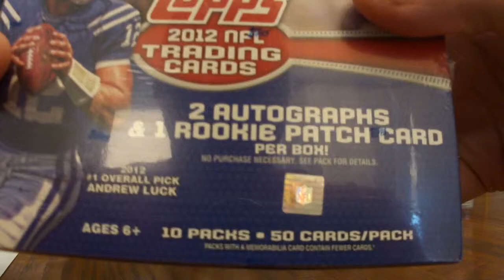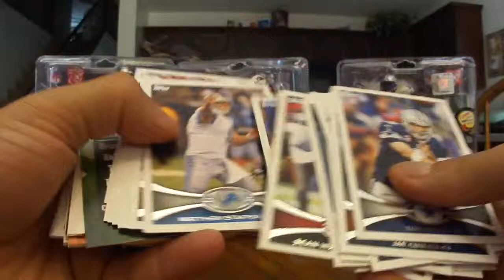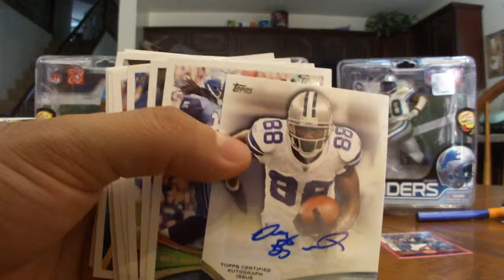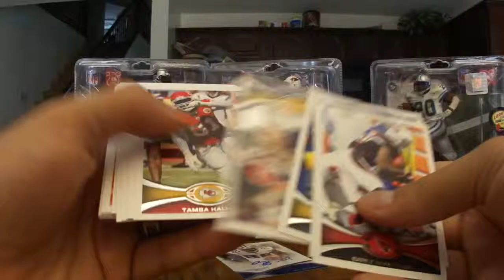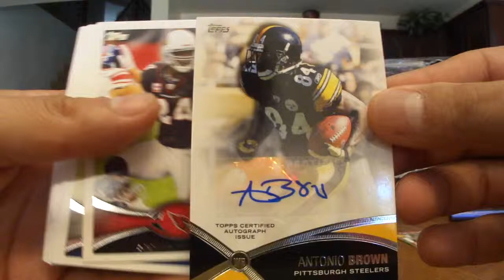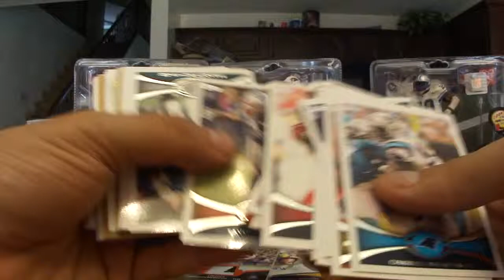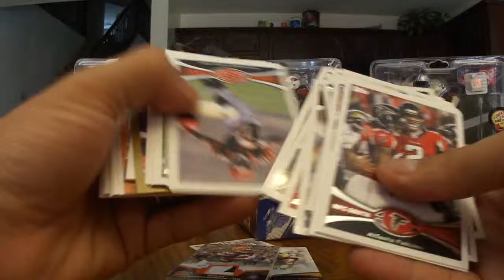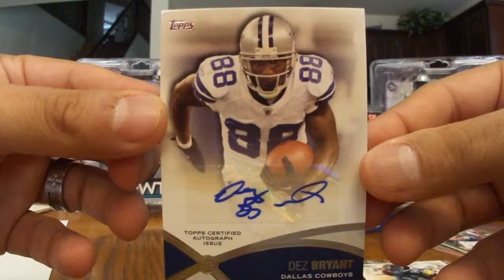2012 Topps Jumbo HTA Box Break Box-8 (October)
This is a 2012 Topps Jumbo HTA box break Box-7 for the month of October. If you would like to join our monthly breaks please go for further details. This is a monthly break where you can keep your favorite teams for as long as you want every month. Thank You Elite Box Break Team.